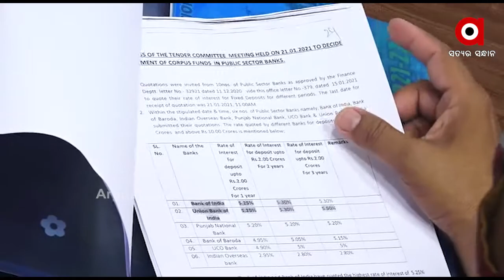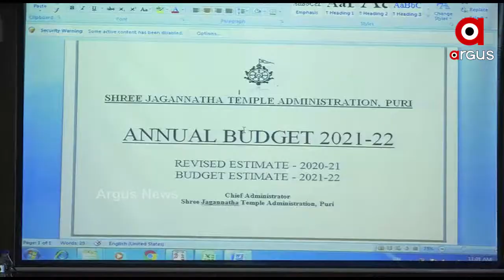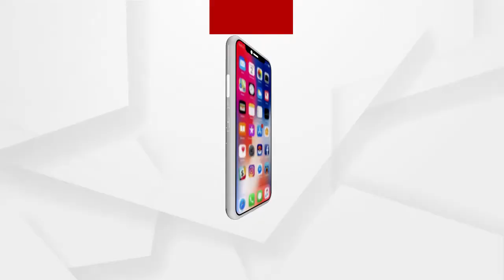ଶ୍ରୀମନ୍ଦିର ବଜେଟ 202 କୋଟି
ଆଗାମୀ ଆର୍ଥିକ ବର୍ଷ ପାଇଁ ୨୦୨ କୋଟି ଟଙ୍କାର ବଜେଟ ପ୍ରସ୍ତୁତ କରିଛି ଶ୍ରୀମନ୍ଦିର ଅର୍ଥ ସବକମିଟି। ଆଗାମୀ ରଥଯାତ୍ରା ପାଇଁ ୧୧ କୋଟି, ସେବାୟତ କଲ୍ୟାଣ ପାଇଁ ୫ କୋଟି ଓ ସେବାୟତଙ୍କ ଚିକିତ୍ସା ପାଇଁ ୫୦ ଲକ୍ଷର ଏକ ପାଣ୍ଠି ପ୍ରସ୍ତୁତ କରିଛି ସବ୍ କମିଟି। କୋଭିଡ ଯୋଗୁଁ ଶ୍ରୀମନ୍ଦିର ରାଜସ୍ବ ସଂଗ୍ରହ ହ୍ରାସ ପାଇଥିବାରୁ ଭକ୍ତଙ୍କ ଦାନ, ଖଣିଖାଦାନ ଓ ଭକ୍ତ ନିବାସ ପ୍ରତିଷ୍ଠା କରାଯାଇ ରାଜସ୍ବ ବୃଦ୍ଧି କରାଯିବ.